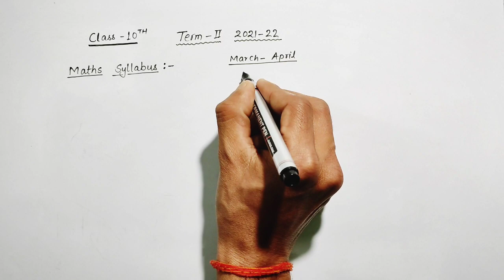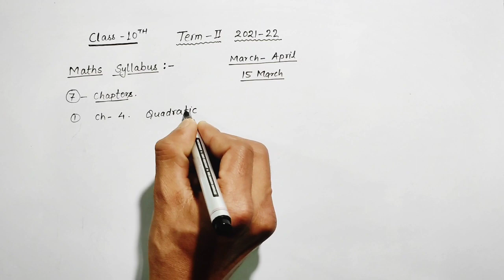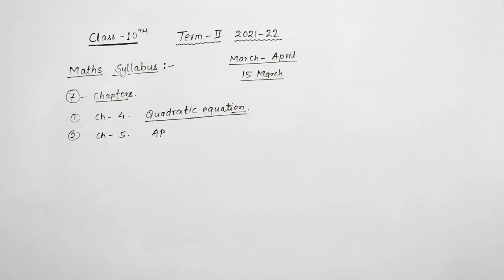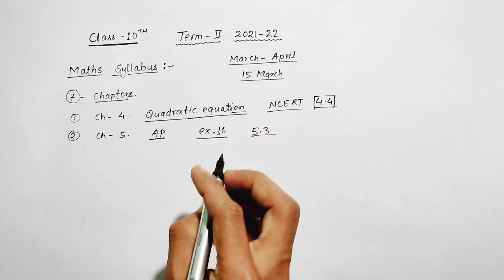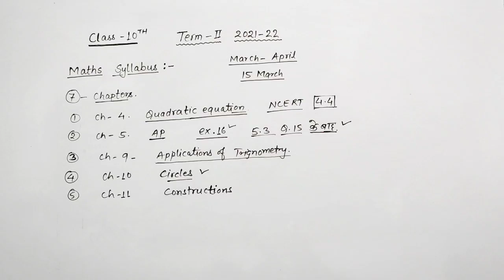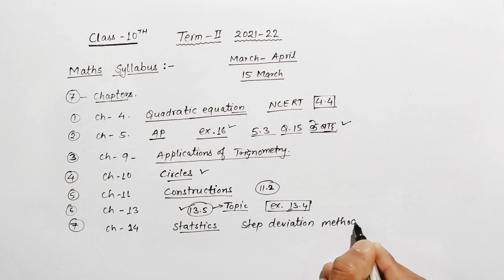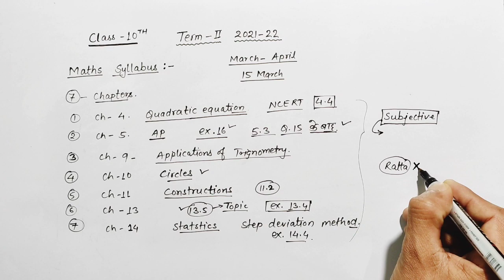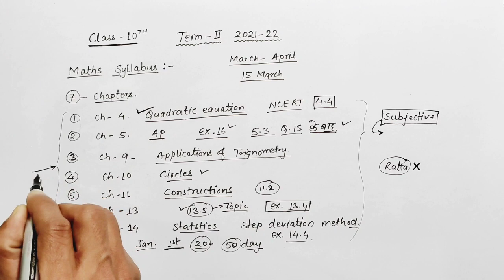Class 10th maths syllabus for Term -2 exam 2022 | Kitne chapters aaenge term 2 me ?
Class 10th maths Syllabus for Terms 2 exam
Syllabus for term 2 exam 2022
Term 2 exam ka syllabus maths class 10th
Term 2 me 10th maths se kitne chapters aaenge ?
Term 2 ke exam me 10th maths se kon kon se chapter aaenge ???
Class 10th Term 2 Syllabus released by CBSE
Class 10th term 2 maths syllabus by CBSE

Quadratic Equations
Arithmetic Progression
Applications of trigonometry
Circles
Constructions
Surface area and Volume
Statistics

आप सब हिंदी मीडियम के students के लिए एक आवश्यक सूचना :

जो students अभी 11th , 12th में हैं , और जो अभी 10th में हैं और आगे 11th गणित विषय से पढ़ेंगे , वो हमारे नए चैनल को join कर सकते हैं । वहां पर आपको 11th और 12th का गणित विषय पढ़ाया जा रहा है। तो चैनल पर जाइए और देखिए ।।।।